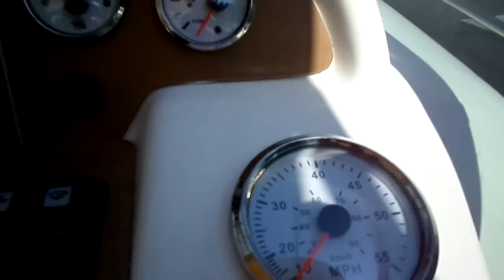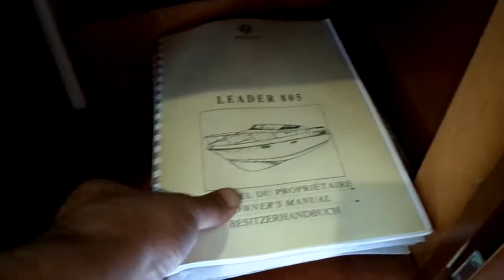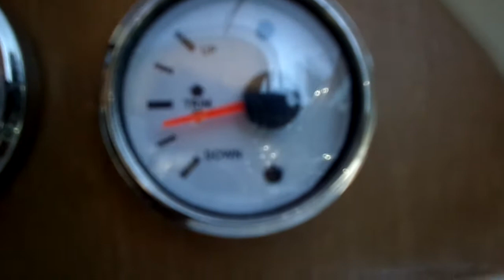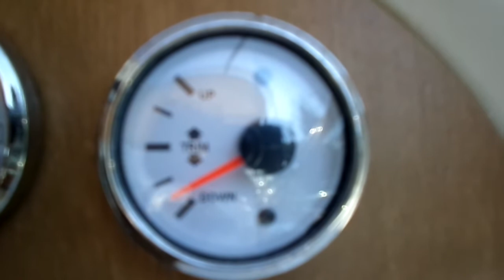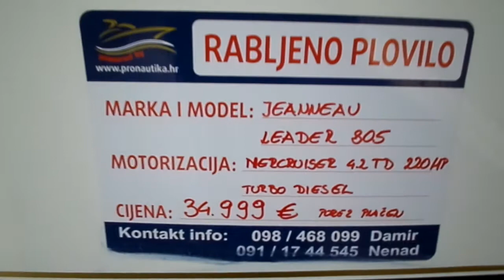Jeanneau Leader 805 Diesel for sale by Pronautika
PRO-NAUTIKA d.o.o.
Zagrebačka cesta 81
10290 Šibice/Zaprešić